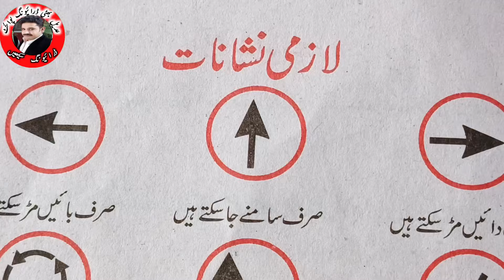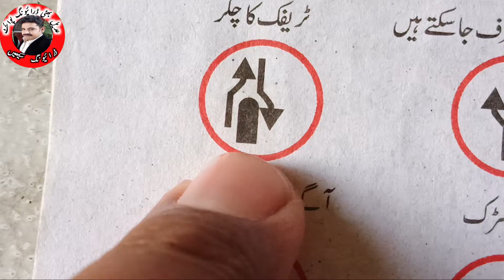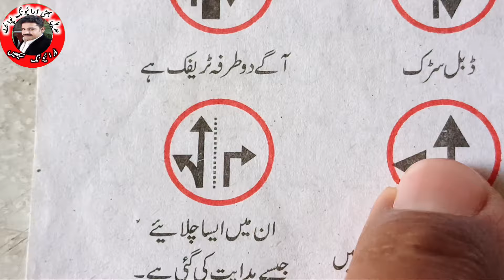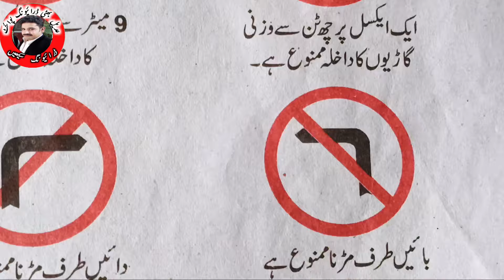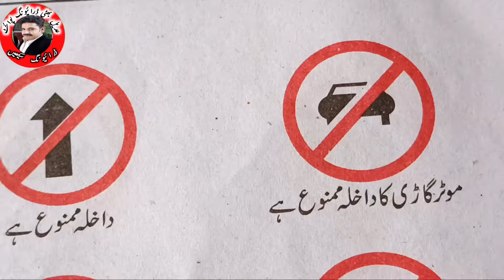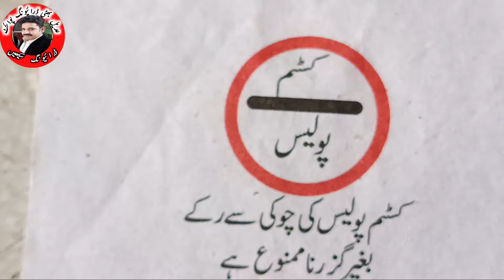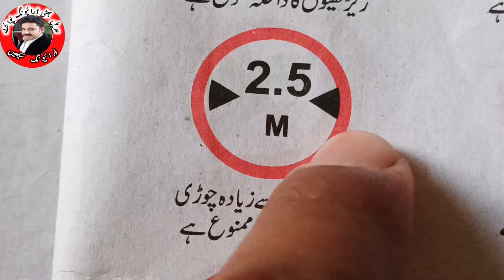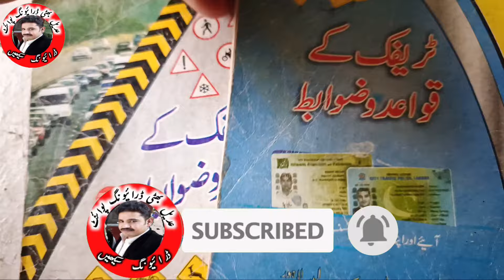Laazmi Traffic signal Esign Urdu | Online Learning Driving Licence Test Esign | Adeel Bhatti DPT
Laazmi Traffic signal Esign Urdu | Online Learning Driving Licence Test Esign | Adeel Bhatti Driving Point Tricks